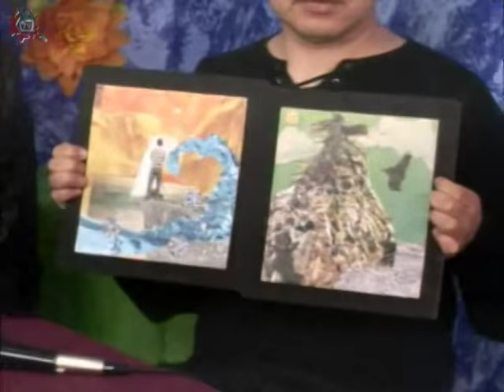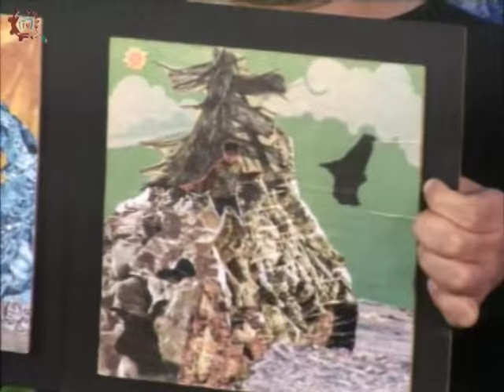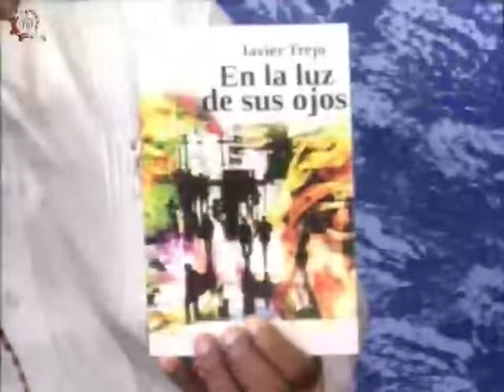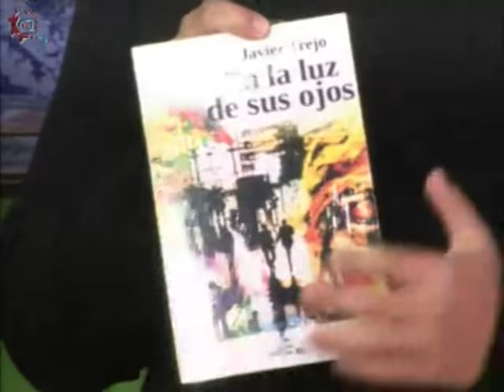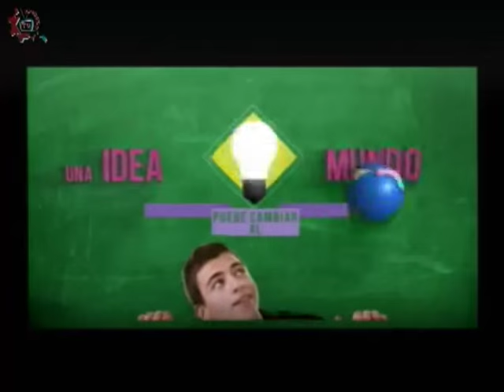20150701-CE1415/Liderazgo hoy/Sensibilidad al arte.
Liderazgo hoy.  Sensibilidad al arte. Invitados: Norma, Javier. Conduce: Antonio Romero. Fecha de emisión:01 de Julio de 2015. Este y otros programas los puedes ver